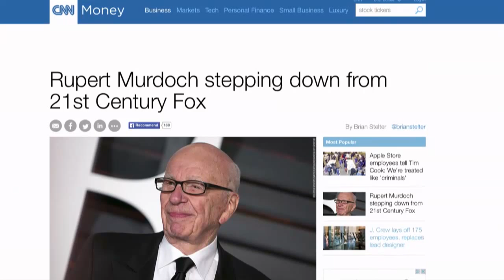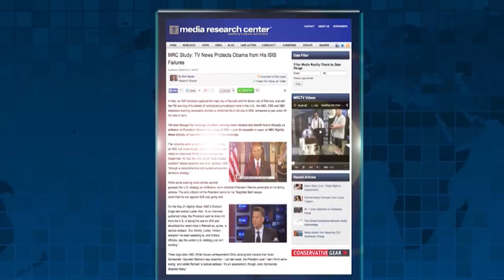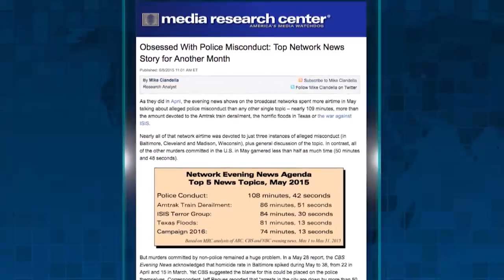Newsmax Prime | Brent Bozell discusses Rubert Murdoch stepping down as CEO of 21st Century Fox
President of the Media Research Center talks about Rubert Murdoch stepping down as CEO of 21st Century Fox. Also, last month, major evening news programs continued their obsession with police misconduct, eclipsing every other news topic with nearly two hours of coverage for just three cases of alleged misconduct, according to a new study. But they virtually ignored President Obama’s missteps on ISIS and Iraq.